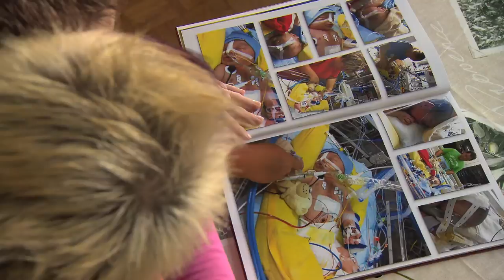Eine schwarze Nase für Elias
Elias leidet an einer seltenen Krankheit. Die Plastische Bronchitis beeinflusst sein Leben stark. Mit einer Spendenaktion will die Denkwerkstatt Goleri eine notwendige Operation für den 5-Jährigen ermöglichen.